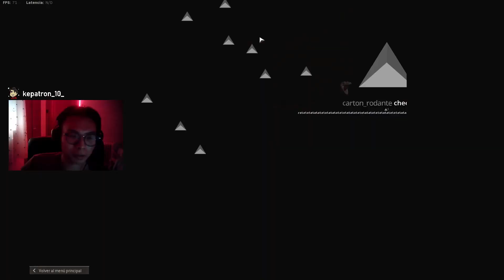TENGO UN MAL PRESENTIMIENTO AAAAAA | WARZONE MEJORES MOMENTOS TWITCH ViiZzzm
En instagram y en TikTok subo los mejores momentos 😏. Sígueme si lo deseas mi sr/sra.